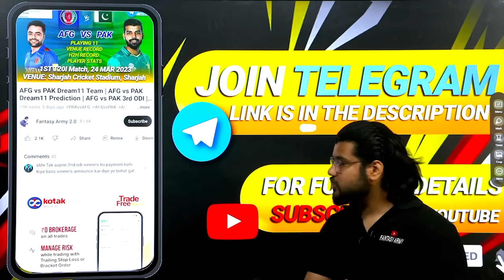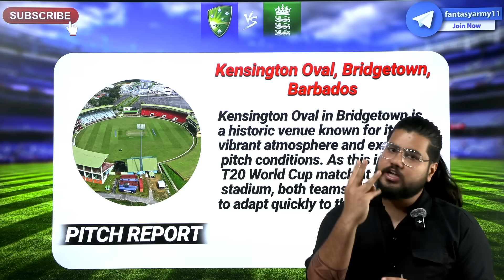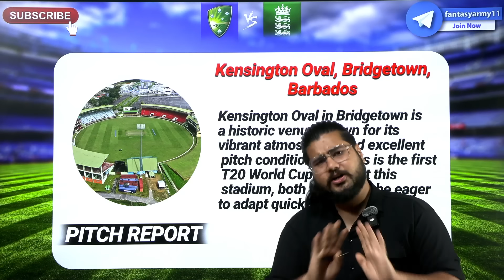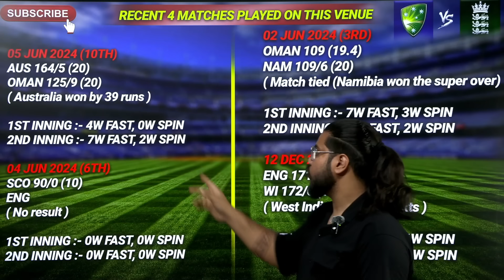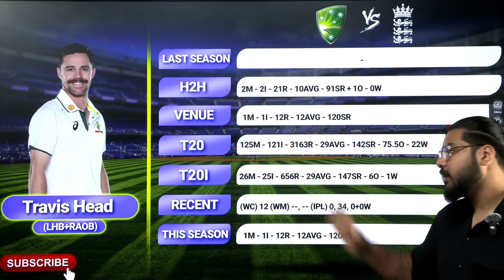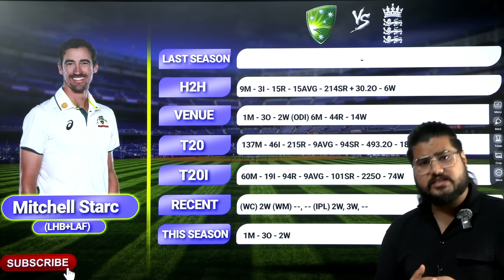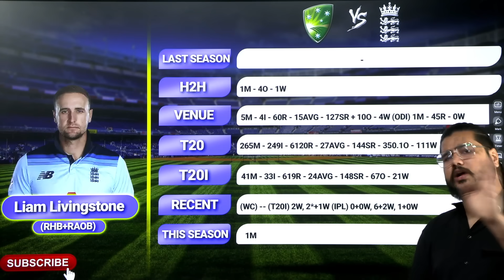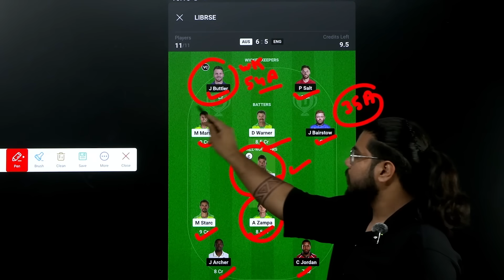AUS vs ENG Dream11 Prediction | Australia vs England 17TH T20 World Cup 2024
☢ Join Us On Telegrams ☢

📍 This Game invlolves an element of financial risk and may be addictive, Please Play Responsibly#indvsiredream11prediction

AUS vs ENG playing 11
AUS vs ENG match prediction
AUS vs ENG prediction
AUS vs ENG team news
AUS vs ENG 2023
AUS vs ENG dream11 today
AUS vs ENG dream11 prediction today
AUS vs ENG dream11 team today
AUS vs ENG playing 11 2023
AUS vs ENG match prediction today
AUS vs ENG prediction today
AUS vs ENG team news 2023
AUS vs ENG team news today
AUS vs ENG match prediction 2023
AUS vs ENG prediction 2023
AUS vs ENG pitch report
AUS vs ENG fantasy team
Australia vs England
Australia vs England dream11
Australia vs England dream11 prediction
Australia vs England dream11 team
Australia vs England playing 11
Australia vs England match prediction
Australia vs England prediction
Australia vs England team news
Australia vs England 2023
Australia vs England dream11 prediction today
Australia vs England dream11 team today
Australia vs England playing 11 2023
Australia vs England match prediction today
Australia vs England prediction today
Australia vs England team news today
Australia vs England match prediction 2023
Australia vs England prediction 2023
Australia vs England pitch report
Australia vs England fantasy team
Australia vs England
Australia vs England dream11 today
AUS vs ENG dream11 prediction 2023
AUS vs ENG dream11 team prediction
AUS vs ENG prediction today match
AUS vs ENG dream 11
AUS vs ENG dream team
AUS vs ENG dream 11 prediction
AUS vs ENG dream 11 team
AUS vs ENG dream 11 today
AUS vs ENG dream11 prediction today match
AUS vs ENG dream team 2023
AUS vs ENG playing11 2023
AUS vs ENG 2023 status
AUS vs ENG t20 dream11
AUS vs ENG t10 dream11
AUS vs ENG t10
AUS vs ENG dream11 analysis
AUS vs ENG dream11
AUS vs ENG dream11 today prediction
dream 11
cric11forecast
ENG vs AUS dream11 today
ENG vs AUS t10
ENG vs AUS t10 dream11
dream11 today
Dream11
dream11 prediction